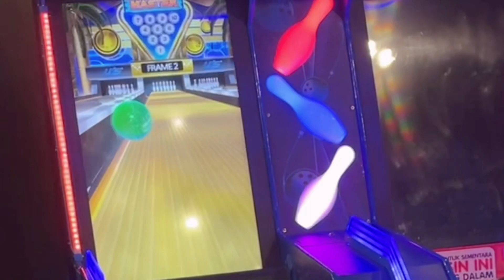BERMAIN BERSAMA TEMAN DI DP MALL SEMARANG